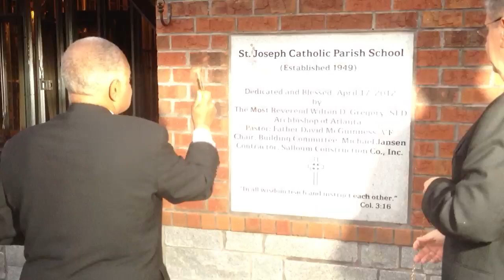Blessing of the cornerstone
Atlanta Roman Catholic Archbishop Wilton Gregory blesses the cornerstone of the new Saint Joseph School  on Epps Bridge Parkway in Athens.